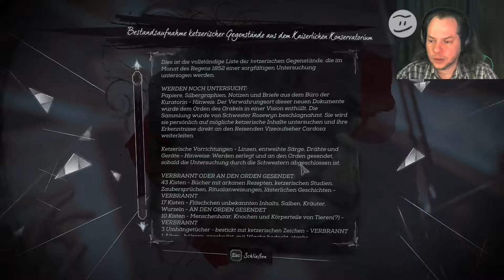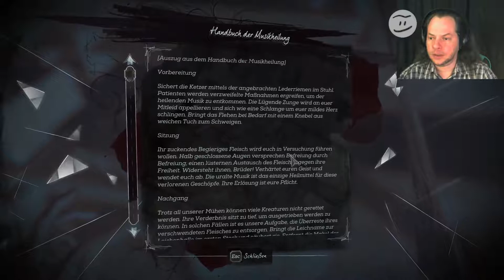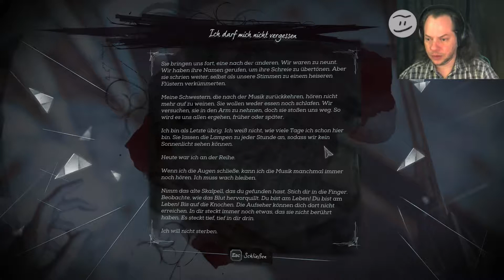Let's Play: Dishonored: Death of the Outsider #16 - Der Weg ins Konservatorium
Let's Play: Dishonored®: Death of the Outsider™
Der Weg ins Konservatorium